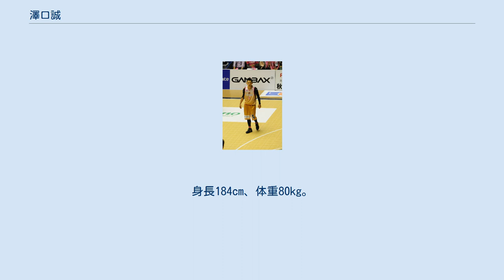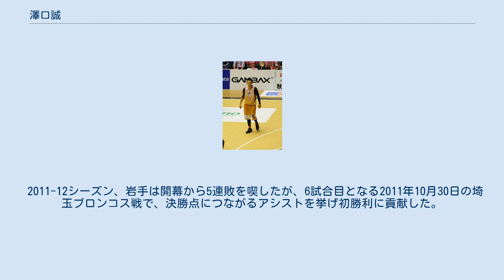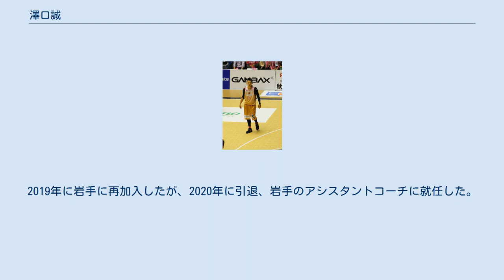澤口誠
澤口 誠（さわぐち まこと、1991年12月5日 - ）は、岩手県釜石市出身の元バスケットボール選手である。
ポジションはガード・フォワード。
 盛岡南高校卒業後の2010年、bjリーグドラフト会議にて秋田ノーザンハピネッツに指名され、bjリーグ史上初の高卒ルーキーとして入団した。
翌2011-12シーズン、岩手ビッグブルズに移籍し2シーズンを過ごした後、2013-14シーズンから2016年まで青森に所属、その後岩手に復帰した。
 2010-11シーズンと2011-12シーズンのbjリーグオールスターゲームに出場している。
 釜石市立小佐野中学校で2年次にジュニアオールスターに出場。
釜石中学校を経て盛岡南高校に進学する。
インターハイ・ウィンターカップの出場はなく、3年次の国体でベスト8となる。
また、高校2年次に盛岡南高校バスケットボール部コーチに就任した元大阪エヴェッサの斉藤資から強い影響を受けてプロを志すようになり、高校2年生ながらbjリーグ合同トライアウトを受験。
最終選考に残ったが、この時は「高校は卒業した方がいい」という思いもあり最終選考を辞退した。
卒業を控えた2010年に再びbjリーグのトライアウトを受験しこの年のbjリーグ育成ドラフト1巡目・全体2位で秋田ノーザンハピネッツに指名され、選手契約に至った。
 ルーキーイヤーとなる2010-11シーズン当初は出場機会も得られていたが、12月以降は徐々に出場時間が減っていった。
この原因について澤口は、チームの外国人選手にパスを出す意識が強まり、自ら攻め込む積極性が失われたためと語っている。
2010-11シーズン終了後、澤口は東日本大震災で被害を受けた故郷・岩手でプレイしたいという意向を持ち、それを受け入れた秋田は、2011-12シーズンより新規参入した岩手ビッグブルズに金銭トレードの形で放出した。
 2011-12シーズン、岩手は開幕から5連敗を喫したが、6試合目となる2011年10月30日の埼玉ブロンコス戦で、決勝点につながるアシストを挙げ初勝利に貢献した。
 2013-14シーズンを前に、エクスパンション・ドラフトにおいてこのシーズンから参入する青森ワッツに指名され、移籍。
ヘッドコーチの棟方公寿は、澤口にポイントガードの資質を見出し、澤口をポイントガードにコンバートした。
 2016年7月、岩手に再加入。
2018年からは社会人チームのST-IWATEに所属。
2019年に岩手に再加入したが、2020年に引退、岩手のアシスタントコーチに就任した。